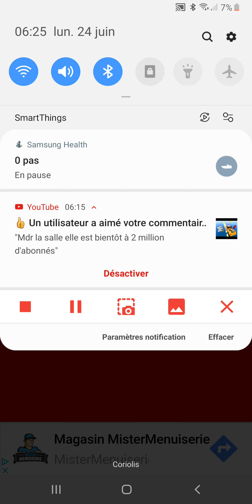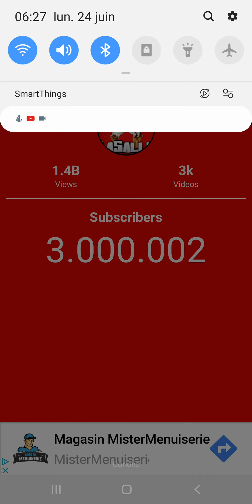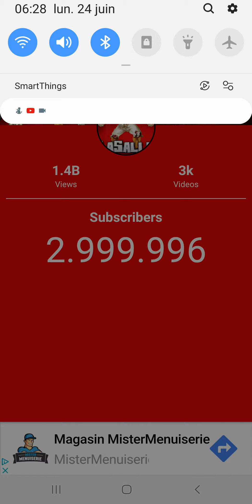LaSalle qui descend à 2 millions d abonnés mdr